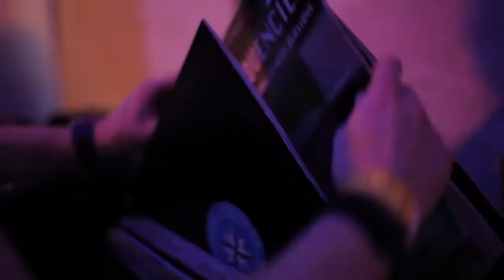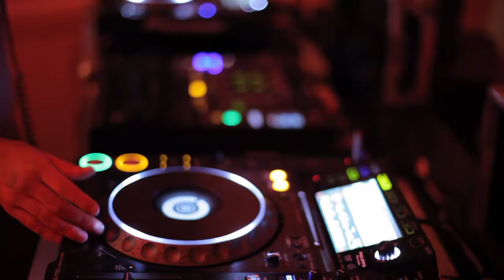Back To Basics Le piage 2012